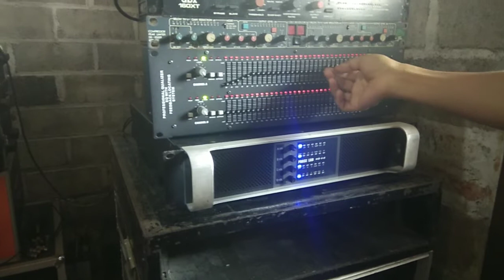Bok vera singgelan midle fabolus hight acoustic NADA audio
Grebek markas NADA audio
Cek sound box vera.
Bikin penasaran akirnya saya suruh cek sound

Selamat menonton